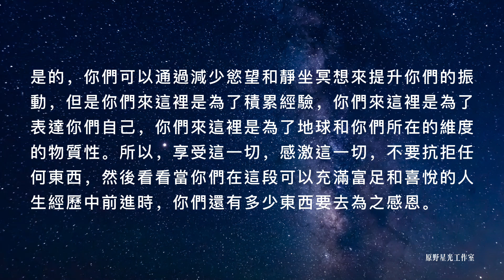【第九維度哈索爾人】 創造的工具：感謝，感恩和讚賞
我們已經到來。我們是哈索爾人，我們很高興與你們大家同在。

我們非常愛你們，這就是為什麼我們一直在關注地球和地球人類。
我們知道你們有多崇拜來自其他世界和其他星系的存有，而我們恰好來自另一個宇宙。我們前來回應在獵戶座戰爭期間發出的召喚，我們從那時起就一直與你們在一起，幫助你們成為你們的完整自我、你們的更高自我。我們已經從物質形態提升到非物質形態，我們在第九維度。我們在這裡向你們提供我們的教誨，就像我們在偉大的埃及帝國時代所做的那樣。我們今天的教導是關於感恩、讚賞和感謝。這些都是你們在創造中可以使用的強大工具。

如果你們想要更多某種東西，而你們眼下只有很少的這種東西，那麼對你們已經擁有的這部分心存感激 會給你們所擁有的東西添加一個能量標記，這將向全人類及其他存有發出一個振動，告訴所有能接收到這個信號的人，這種東西正準備好物以類聚。
它也把你們放在一條不同的時間線上，在這個時間線上有更多這樣的東西供你們讚賞和享受。因此，你們花在抱怨上的時間越少，花在感激上的時間越多，你們就能更多地與你們定義中的完美時間線保持一致。
你們都可以擁有更多你們認為好的東西。你們要定義這對你們來說是什麼，然後你們就可以進入那種實相，而你們實現這個目標的工具就是你們的願望和你們的感激。

當你們喜愛任何東西的時候，你們都與自己的真正力量一致，與你們的真實自我一致，並與更多的你們在那一刻所愛的任何東西一致。
你們不必再用艱難的、過時的方式來處理事情了。當然，地球上的生活一直在告訴你們這一點，並向你們展示這一點。你們已經讓自己更容易得到任何你們想要的東西，包括經歷。你們有這麼多人在那裡，有這麼多的資源，當你們意識到這一點，你們就調諧到“不存在匱乏”這一真相，那麼你們就更容易去感激你們所處的世界和生活在地球上為你們提供的機會。

你們在地球上的生活給了你們如此多的機會去擴展，去瞭解你們自己，去擁有你們決定要擁有的經歷。如果你們從感激自己的生活、感激你們自己、感激你們的人類同胞和感激你們的星球開始，那麼你們就能更詳細地瞭解你們所感恩的是什麼。然後，當你們得到更多你們想要的東西時，你們會表示感謝，你們會讚美即將到來的和你們已經擁有的東西，讚美把那些東西帶給你們的路徑，以及讚美所有説明你們獲得這些東西的人、動物和樹木。

然後，你們與你們的真實自我對齊，你們提升了自己的振動。
是的，你們可以通過減少欲望和靜坐冥想來提升你們的振動，但是你們來這裡是為了積累經驗，你們來這裡是為了表達你們自己，你們來這裡是為了地球和你們所在的維度的物質性。所以，享受這一切，感激這一切，不要抗拒任何東西，然後看看當你們在這段可以充滿富足和喜悅的人生經歷中前進時，你們還有多少東西要去為之感恩。

我們是哈索爾人，我們感謝你們，祝你們度過美好的一天。